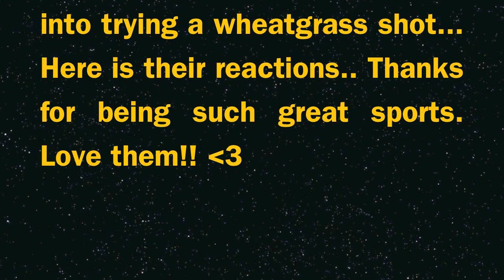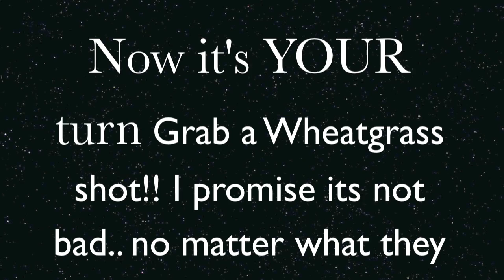WHEATGRASS SHOTS!?!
Finally talked my coworkers into trying a wheatgrass shot, I promise it's not as bad as they made it out to be. Try them and let me know what you think!!